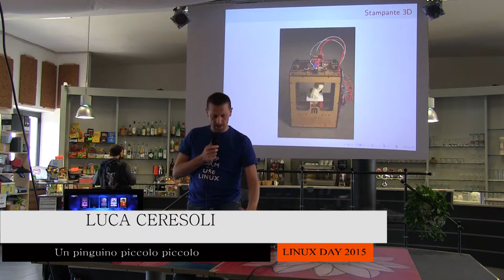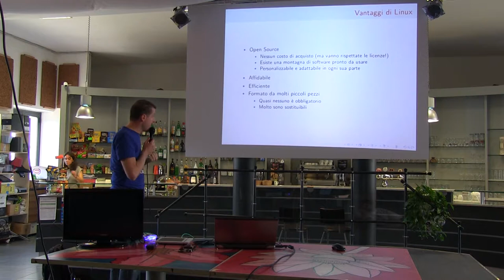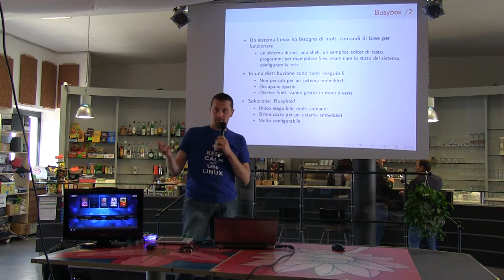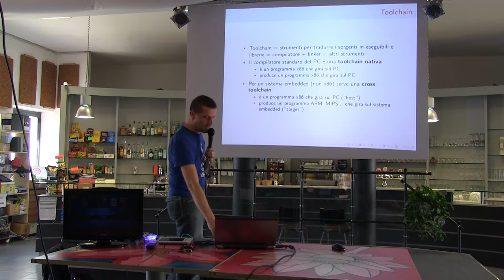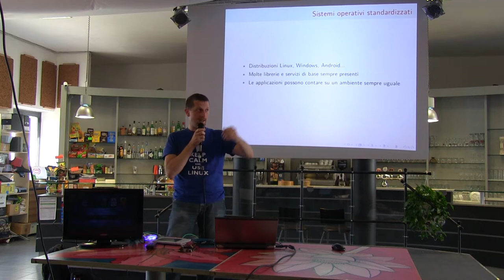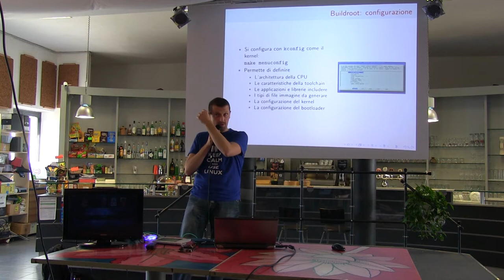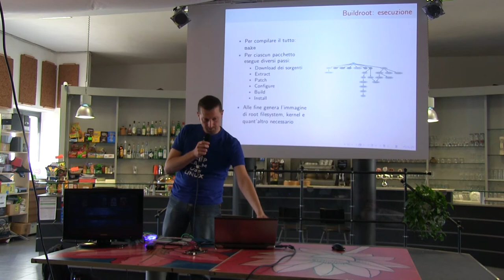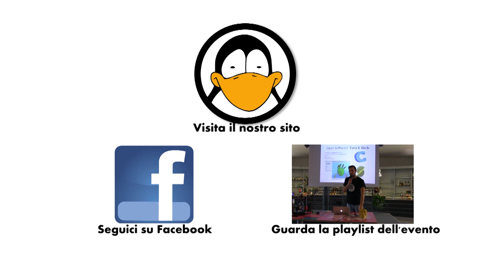Linux Day 2015: Un pinguino piccolo piccolo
Luca Ceresoli parla di Linux embedded al Linux Day 2015 di Bergamo